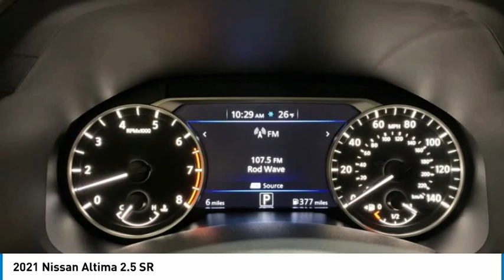2021 Nissan Altima New 81716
2021 Nissan Altima 2.5 SR

COMPLETE 100% OF YOUR PURCHASE ONLINE AND WE WILL DELIVER THE CAR TO YOUR HOME/BUSINESS! Recent Arrival! Deep Blue Pearl 2021 Nissan Altima 2.5 SR Premium Package FWD CVT with Xtronic 2.5L 4-Cylinder DOHC 16V **SUNROOF/MOONROOF, **HEATED FRONT SEATS, **REMOTE START, **REAR VIEW CAMERA, **ALLOY WHEELS, **HANDS FREE BLUETOOTH, **APPLE CAR PLAY, **INTELIGENT KEY, 8 COLOR TOUCH-SCREEN DISPLAY, ANDROID AUDIO, STREAMING AUDIO, BLIND SPOT WARNING, LANE DEPARTURE WARNING, TIRE PRESSURE MONITORING, CVT with Xtronic. 28/39 City/Highway MPG